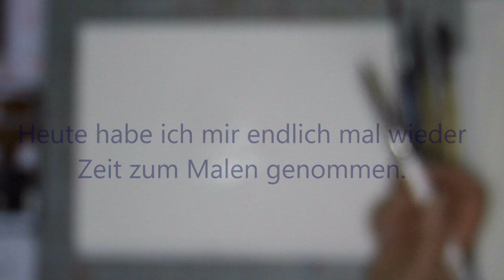Malen für mehr Ruhe - mit der IAM-Methode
In diesem Video könnt ihr mir zusehen, wie ich das Malen nutze, um zur Ruhe zu kommen. Das impulsgeführte abstrakte Malen eignet sich wunderbar, um nach einem aufregenden Tag oder einer stressigen Woche, den Kopf auszuschalten, die Gedanken wieder zur Ruhe kommen zu lassen und abzuschalten. Für mich ist diese Art zu Malen eine Art Meditation. Hier geht es nicht um das Ergebnis, oder darum ein schönes Bild zu malen - sondern um den kreativen Prozess, die Freude am Malen und die Förderung des Wohlbefindens.

Wenn du auch Lust hast, kreativ zu werden und zu malen, aber nicht weißt, wie du anfangen sollst - oder du denkst, du kannst nicht malen, ist vielleicht mein Online-Kurs "einfach und entspannt malen" genau das Richtige für dich:

Wenn du mehr über mich und meine Kunst wissen möchtest, besuch mich auch hier:

In diesem Video benutze ich:
- Aquarellfarben von White Nights und Schmincke
- einen wasserlöslichen Graphitstift von Koh-I-Noor
- Buntstifte (Polychromos von Faber Castell)
- Aquarellpapier Cornwall von Hahnemühle